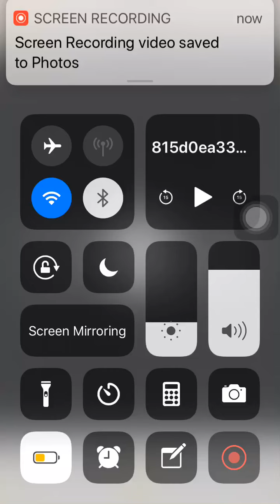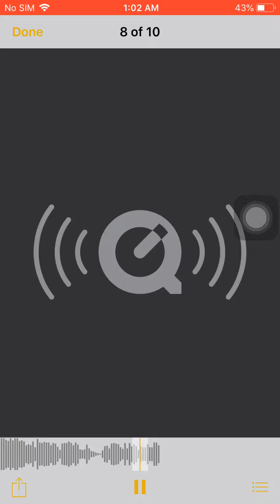A boogie unreleased song remix